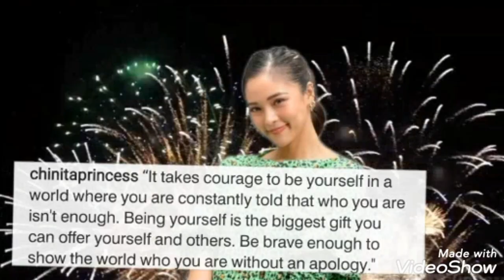KIM CHIU AND XIAN LIM BEING PROUD WITH EACH OTHER!